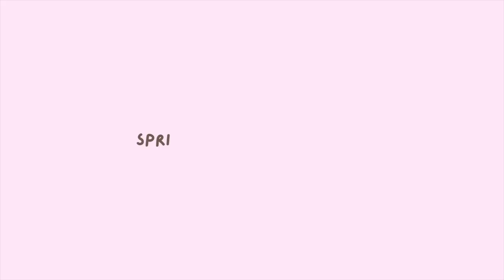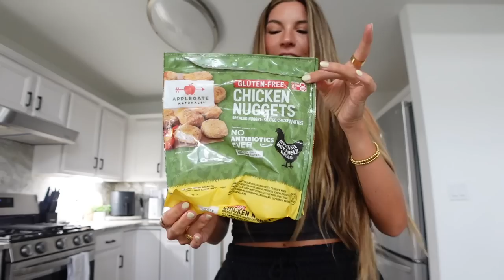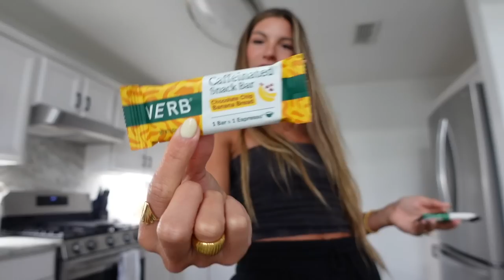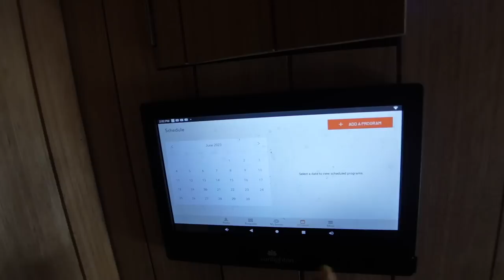CURRENT OBSESSIONS: summer outfits, creators, supplements, skincare, jewelry, home, etc.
alllll the things I'm loving lately ...